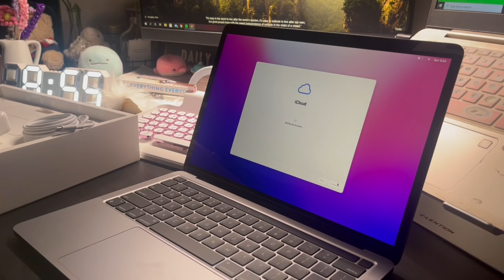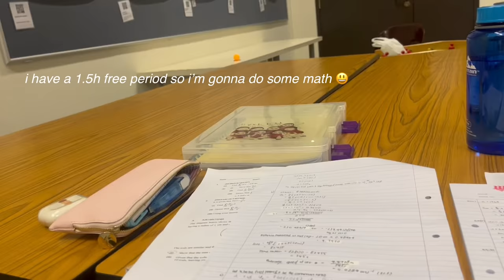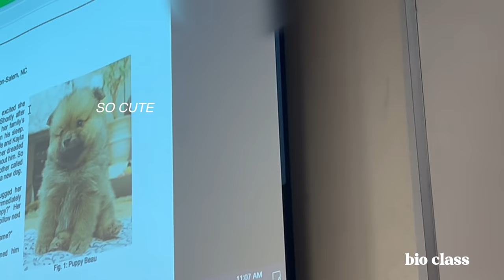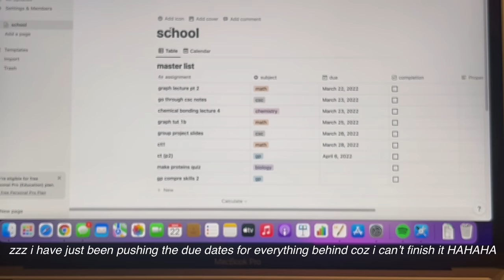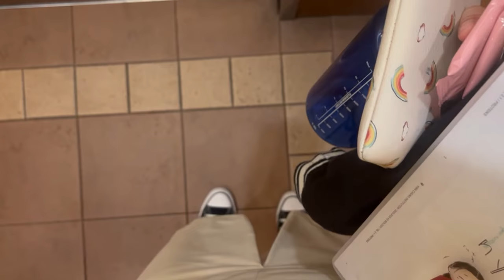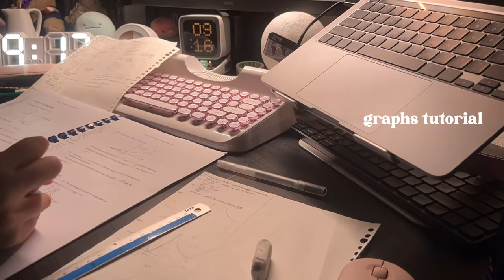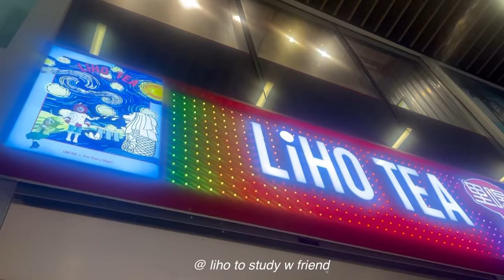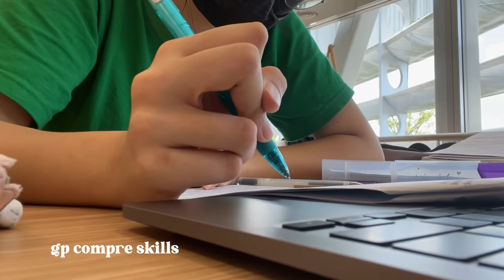junior college productive study vlog singapore | macbook pro 13’ unboxing, sunsets, chill week hehe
jc college diaries | junior college daily productive study vlog singapore | studying, mugging, waking up at 5am everyday, revising, journalling, reading, productive morning routine, hanging out with friends, lessons, chill week, sunsets ahhh

💌  hellu! sorry for the missed upload 💔 this week was actually really really really fun and chill i enjoyed it a lot! next week is going to be… another story though (hopefully won’t die that bad?) but oh wells you’ll see what happens in my next vlog! if you enjoyed this video, please subscribe for more and support me! take care!

love, yueminie ❤️

[socials]
ig (studygram): @yueminie